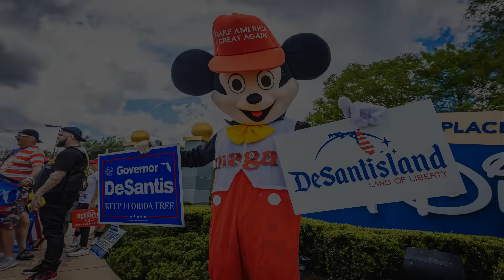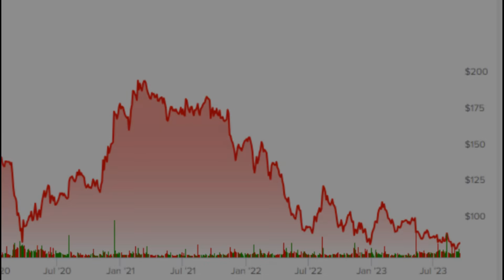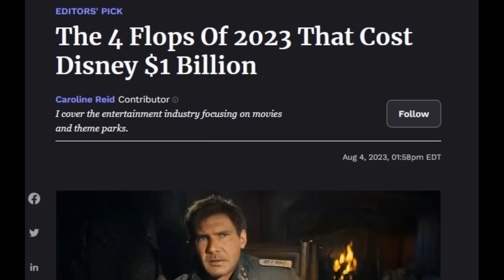Disney Finally Admit They Went Too Far, But Is It Too Late?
Bob Iger's recent statement that Disney needs to "Quiet the noise" in the culture war was a pretty frank admission that their adventures into the political battlefield were a bad idea for an entertainment company.